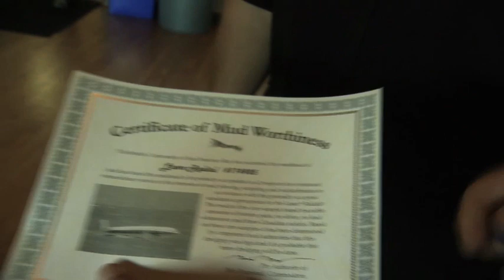Juniors - the next America's Cup generation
ORACLE Racing team members Simeon Tienpont and Shannon Falcone drop in to the U.S. Junior Women's Singlehanded Championships at Richmond Yacht Club in the San Francisco Bay Area.